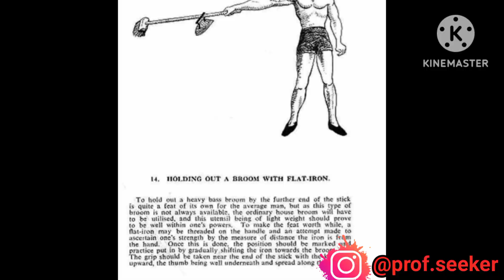#8 इस व्यायाम से आप शक्तिशाली बाजुए बना सकते हो।